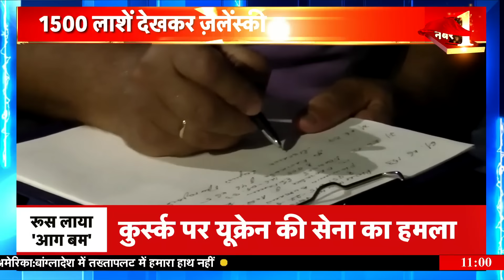Russia Ukraine War : 1500 लाशें देखकर ज़ेलेंस्की ने क़ुबूला अटैक? | War News | News18 India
Russia Ukraine War: Ukrainian President Volodymyr Zelensky has made a big mistake...after sending his brigade inside Russia, Zelensky has received the news that more than one and a half thousand of his soldiers were killed by the Russian army. Now, after the order given by Putin, the Russian army has attacked Ukraine with one and a half times the strength.

Russia Ukraine War : यूक्रेन के राष्ट्रपति वोलॉदिमीर ज़ेलेंस्की से एक बहुत बड़ी ग़लती हो गई है...रूस के अंदर अपनी ब्रिगेड भेजने के बाद ज़ेलेंस्की को ख़बर मिली है कि उनके क़रीब डेढ़ हज़ार एक हज़ार से ज़्यादा फ़ौजियों को रूस की सेना ने मार डाला है...अब पुतिन ने जो ऑर्डर दिया है...उसके बाद रूस की सेना ने डेढ़ गुना ताक़त के साथ यूक्रेन पर हमला बोल दिया है